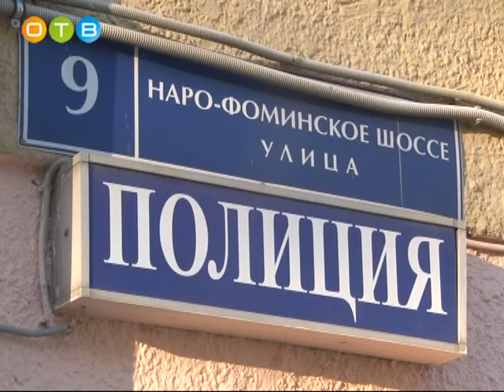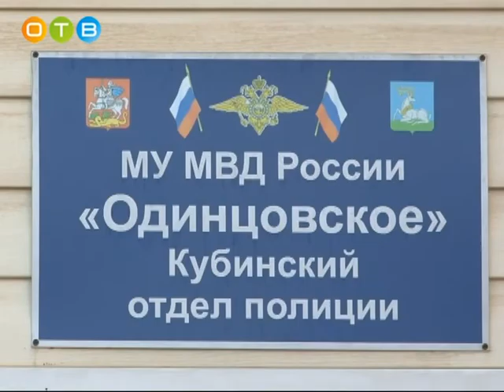Правоохранители и церковь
Встреча священнослужителей и правоохранителей прошла в Кубинском отделе полиции. Такое общение уже несколько лет практикуется в  Одинцовском районе, но в местном отделении оно проходило впервые. Представители духовенства в беседе с личным составом подняли тему духовно-нравственного воспитания сотрудников полиции.